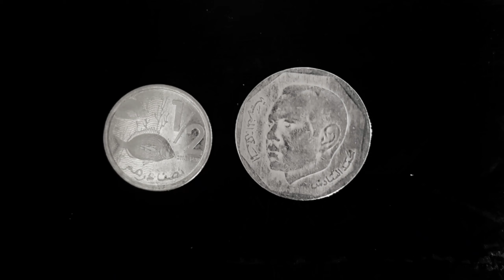Comondo - نهاية النشرة [ OFFICIEL CLIP ] prod O. Z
Comondo - نهاية النشرة prod O. Z [ OFFICIEL CLIP ]

prod youssef ligal